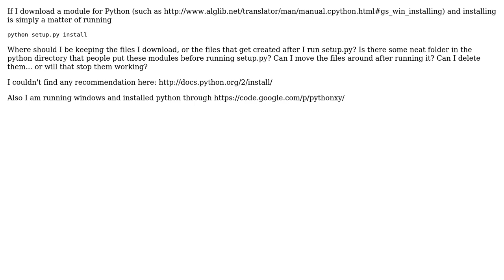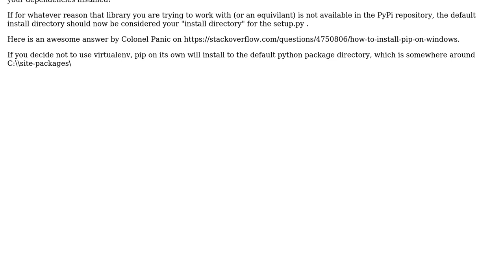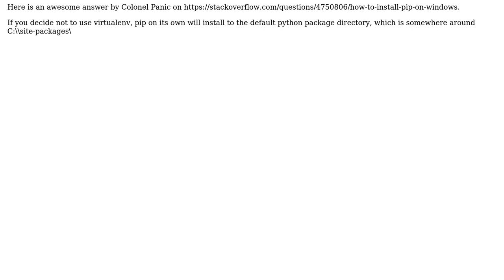Software Engineering: Where should I store the files for python modules I install?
With thanks & praise to God, and with thanks to the many people who have made this project possible! You are responsible for your own actions.